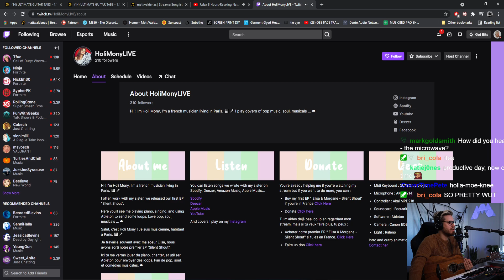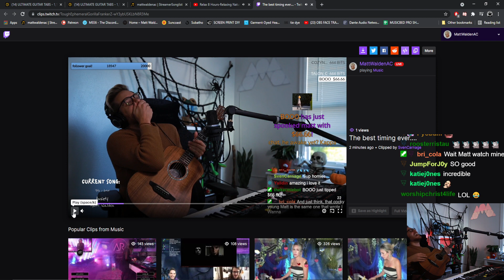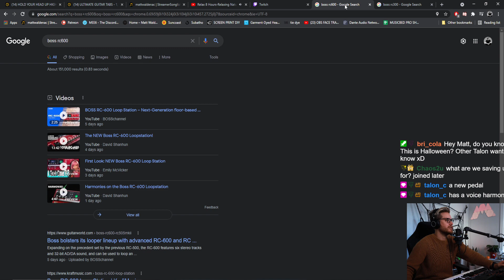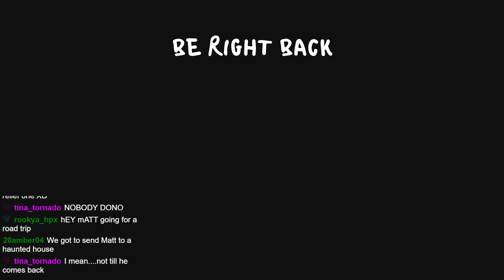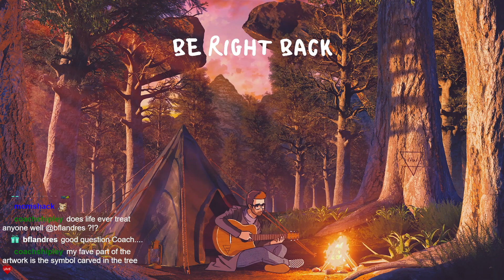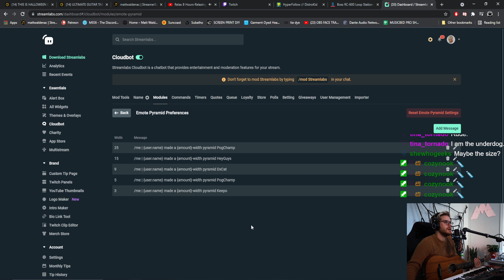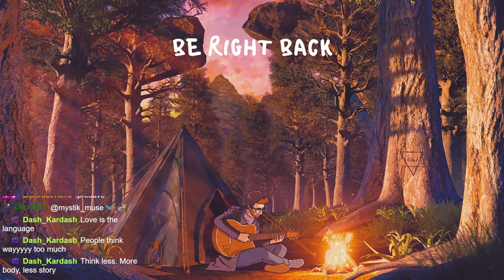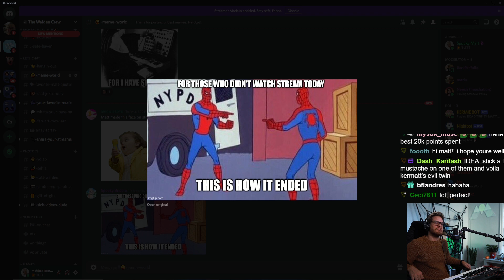chill acoustic vibes // October 19th, 2021 // Full Twitch VOD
AHHHHH THE GOAL OF 500 PRESAVES HAS BEEN SET. Can we do it…? I think so. Love y’all.

00:00 - Welcome To The Vod!
00:01- That's So Weird...
4:58 - With You - Matt Walden
16:00 - [Mini Jumpscare]
17:09 -  [Mini Jumpscare #2]
18:20 - Leap Of Faith - Matt Walden
18:36 -  [Mini Jumpscare #3]
18:47 -  [Mini Jumpscare #4]
26:10 - [JUMPSCARE WARNING]
34:26 - You And Me - Lifehouse
42:37 - Anxiety - Matt Walden
47:56 - Can't Hold Us - Macklemore (ft. Ryan Lewis) (Mashup)
52:57 - Moon River - Audrey Hepburn (Live Learn)
58:54 - That's Life - Frank Sinatra (Live Learn)
1:05:23 - Lazy Song - Bruno Mars
1:15:00 - Hold Your Head Up High - Darlingside
1:21:20 - CatCam
1:23:04 - Pedal Upgrade Time!
1:27:36 - [Mini Jumpscare #5]
1:27:53 - Upside Down - Jack Johnson
1:32:32 - !presave
1:35:41 - [JUMPSCARE WARNING #2]
1:39:12 - Guys - The 1975
1:41:48 - [JUMPSCARE WARNING #3]
1:42:39 - [Mini Jumpscare #6]
1:45:42 - BRB
1:49:18 - CatCam
1:55:55 - Ain't No Rest For The Wicked - Cage The Elephant (ft. Hadley & Piper)
2:03:00 - Is It Cotton?
2:04:56 - Trampoline - Shed
2:10:36 - Car Move BRB
2:14:20 - CatCam
2:15:13 - This Is Halloween - Tim Burton's The Nightmare Before Christmas (Live Learn)
2:21:30 - [Mini Jumpscare #7]
2:27:35 - Catch Me If You Can - Matt Walden
2:31:20 - CatRescue Team
2:40:04 - Young Matt Piano Tunes
2:42:39 - [JUMPSCARE WARNING #4]
2:46:29 - Cozy Sandwich?
2:47:20 - Instant Love - Matt Walden
2:53:53 - Breathe. - Matt Walden
3:07:30 - BRB
3:11:37 - Filter Yourself.
3:13:13 - Old Pine - Ben Howard
3:17:50 - Banana Pancakes - Jack Johnson
3:23:56 - Smooth - Santana
3:31:34 - Heaven - Los Lonely Boys
3:34:48 - Fresh Prince Of Bel Air - Will Smith (Mashup)
3:37:10 - Geek in the Pink - Jason Mraz
3:38:17 - Last Christmas - Wham!
3:46:49 - Boom Boom Boom - Vengaboys (ft. Kermatt...s?)
3:55:50 - Memes
3:55:59 - Self Scare
3:56:00 - Sweet Home Alabama - Lynyrd Skynyrd
3:57:54 - Take On Me - A-Ha
4:00:50 - Thanks For Watching!